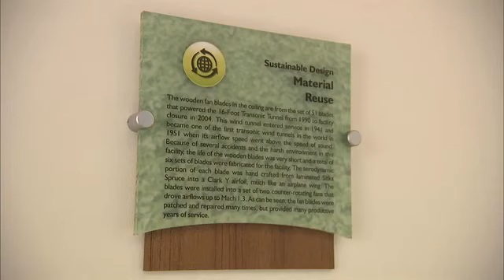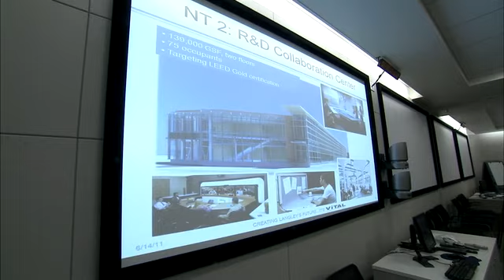Ribbon Cutting Ceremony for LEED Platinum Building 2101 at NASA Langley